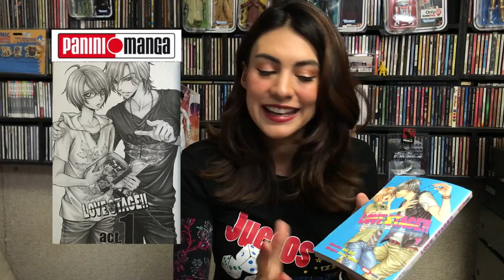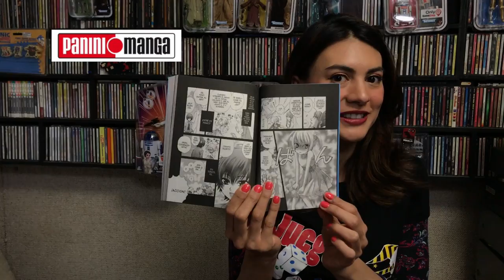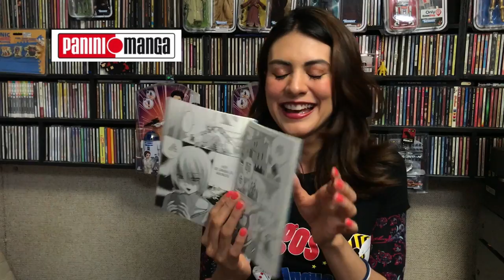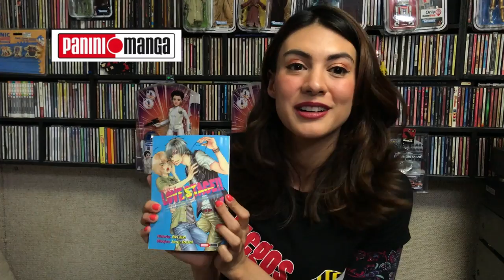MANGA Love Stage!! de Panini Recomendación ★ juegos juguetes y coleccionables ★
Ale nos platica del Manga Love Stage